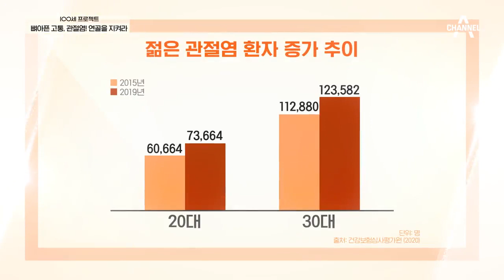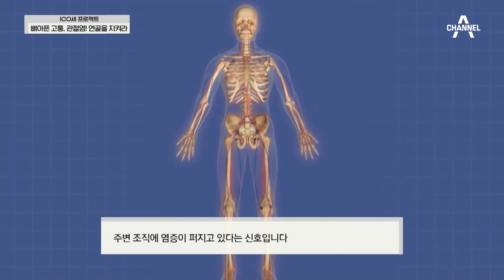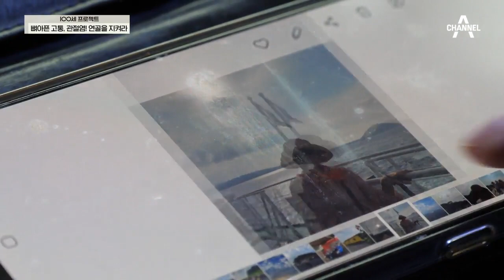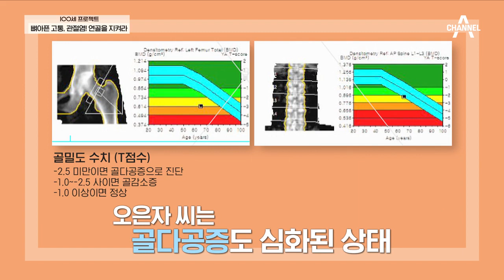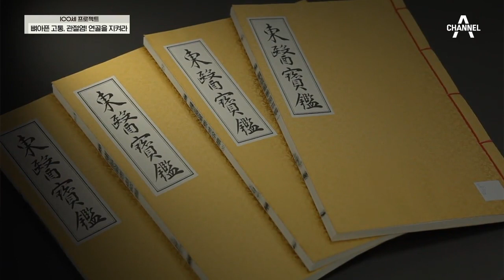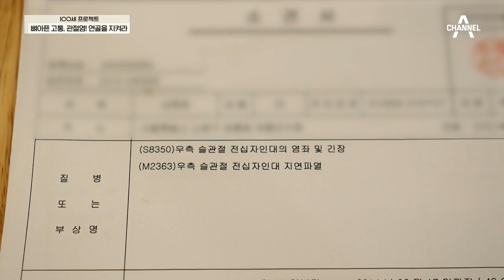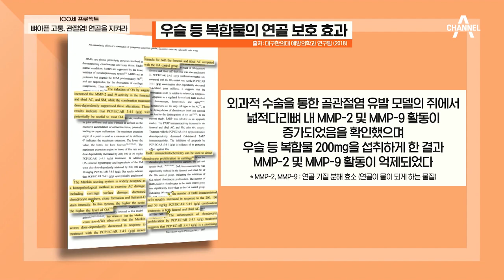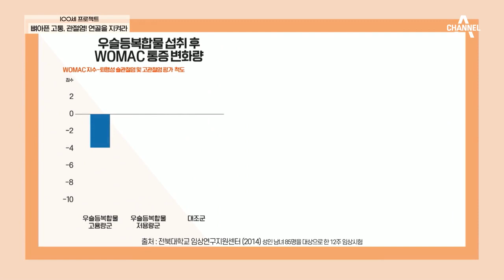[교양] 100세 프로젝트 51회_220403_뼈아픈 고통 관절염, 연골을 지켜라!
뼈아픈 고통 관절염, 연골을 지켜라!